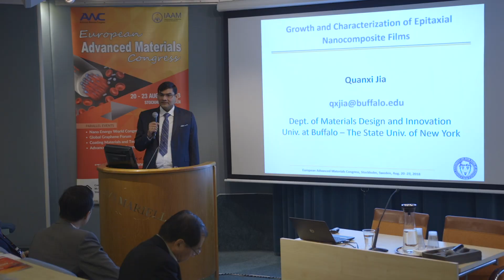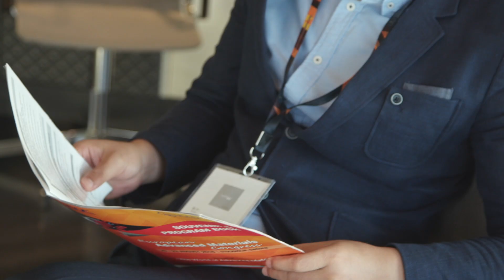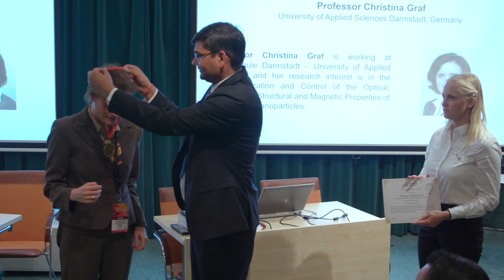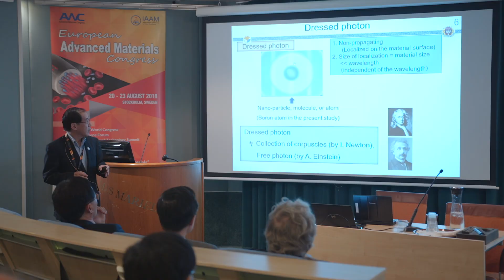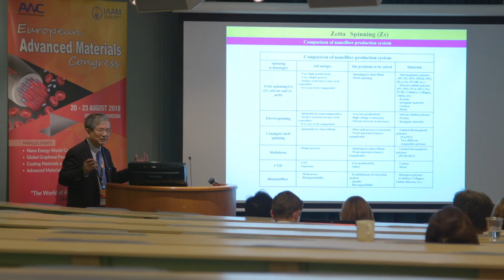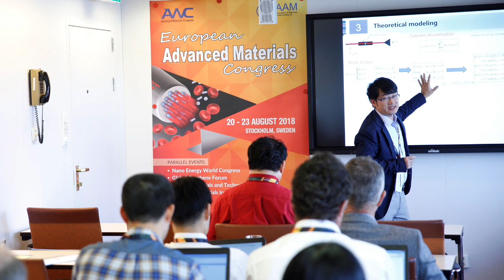EAMC 2018: 20th assembly of Advanced Materials Congress, Stockholm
European Advanced Materials Congress (EAMC)  took place during 20 – 23 August 2018 where more than 200 speakers from 63 different countries spoke about advanced materials innovations and technology to an esteemed and attentive audience.

The European Advanced Materials Congress (EAMC) brings together leading minds from the field of Advanced Materials Science, Innovation and Technology to a single forum where an exchange of ideas and truly global networking can take place. In addition to exchanging ideas, participants also discuss which developments are likely to have an impact on the future in their specialized fields. By bringing together the best minds in their respective fields, EAMC allows participants to envision together the future Advancement of Materials in a collaborative and multidisciplinary atmosphere.

The primary purpose of the 20th assembly of Advanced Materials Congress was to explore recent advances in materials science, engineering and technology and its relation to new-age tools and innovations in nanosystems, energy, environment, infrastructure, and healthcare. The congress began with a discussion on novel approaches for sustainable materials design including novel approaches for the synthesis of new materials and then proceeded towards evaluating such novel approaches in the development of novel technology to empower society. This year EAMC was successful in fulfilling a few secondary goals as it promoted translational research for industries and technology for use in the market which would thereby facilitate an exchange of information between academia and industry using a global platform.
During the EAMC 2018, parallel symposia were also conducted on Nano Energy, Global Graphene Forum and Advanced Materials Innovations. The Nano Energy symposia provided a platform for advanced materials scientists to exchange scientific information in the developing areas of Energy and provided an opportunity for the scientists to build relationships and to collaborate in the future in this exciting field.

The other parallel symposia “Global Graphene Forum” successfully covered the latest technological developments, applications, commercialization processes, end-user requirements and challenges on Graphene and other two-dimensional materials.  The “Advanced Materials Innovations” symposia were organized to shed light on recent innovations and on the market for materials for the concept of innovative procurement.  Numerous discussions on the modern, dynamic and fast-moving market for advanced materials and new challenges for academia, researchers, and society with respect to increasing profitability were informally held during this symposium.